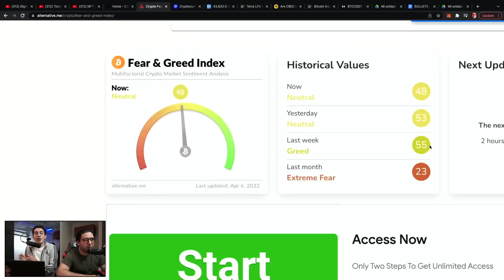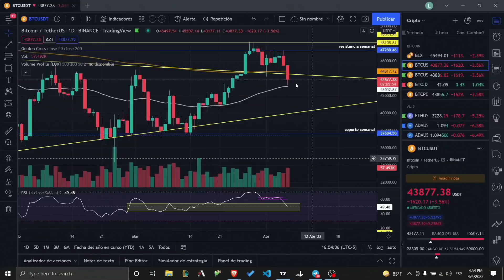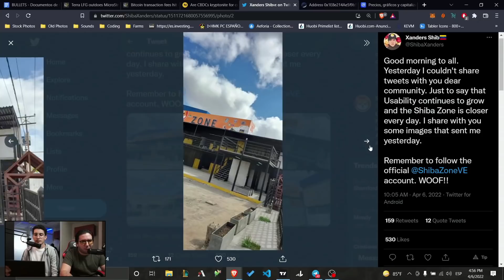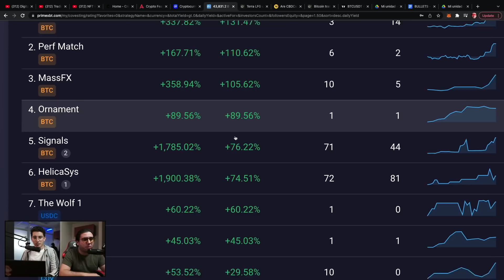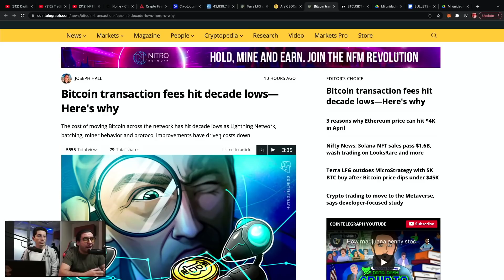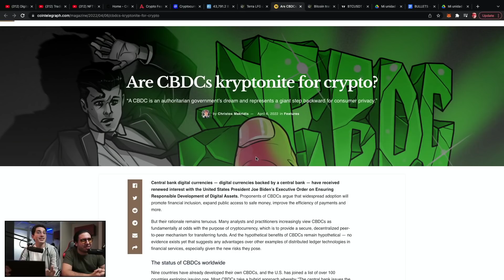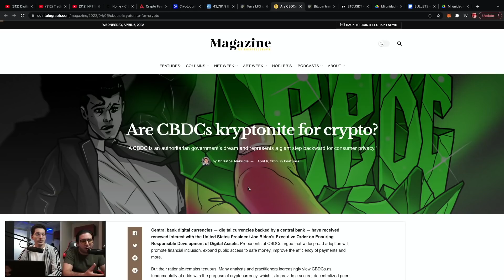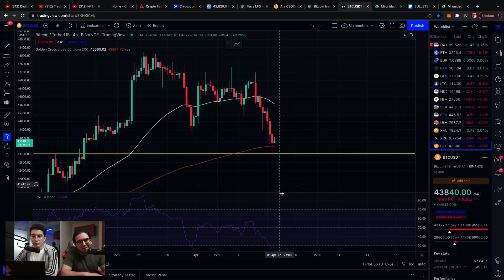🚨VAMOS CON CALMA...➡️ OJO CON BITCOIN EN ESTA ZONA! 🔥 EDIFICIO DE SHIBA INU 🔥 NOTICIAS CRIPTOMONEDAS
¡CUIDADO CON LOS ESTAFADORES EN LOS COMENTARIOS QUE DEJAN UN WHATSAPP! ¡NUNCA TE DEJARÉ UN WHATSAPP PARA QUE ME CONTACTES NI TE PEDIRÉ ADMINISTRAR TU DINERO!